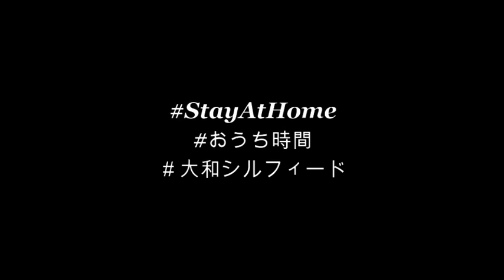【大和シルフィード】No.6 左子五月のStay At Home！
新型コロナウイルス感染防止の観点から、大和シルフィードでは現在、全カテゴリーの活動を休止しています。

そんな中、選手たちはおうちでどんな時間の使い方をしているのか…。
競技以外の選手たちを期間限定で公開しています♪

収束後、スタジアムでお会いできることを楽しみにしています！